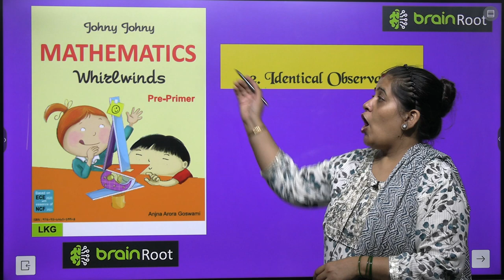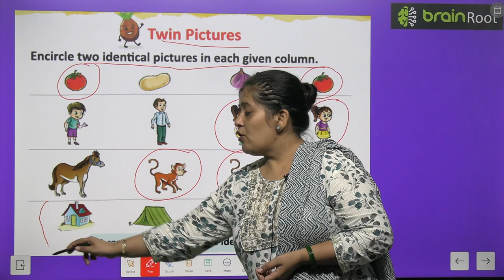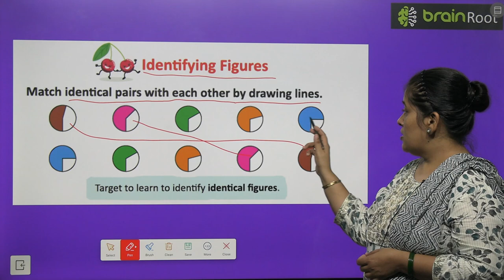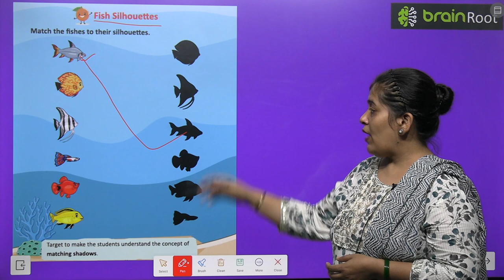BRAIN ROOT MATHEMATHICS PRE PRIMER CLASS LKG CHAPTER 2 IDENTICAL OBSERUATION